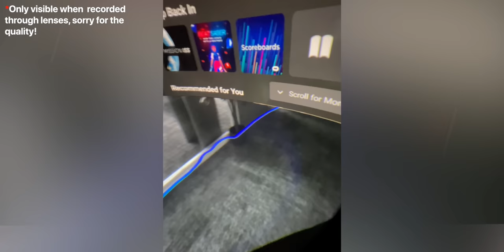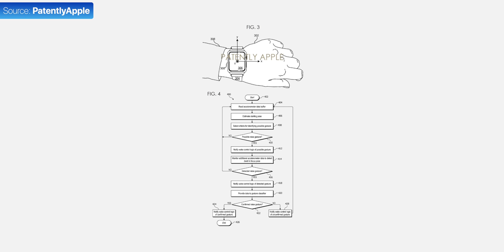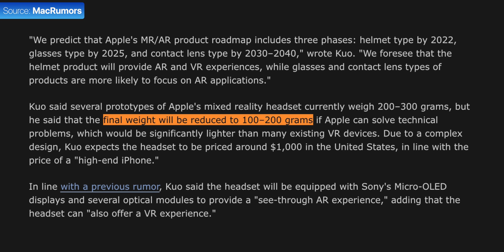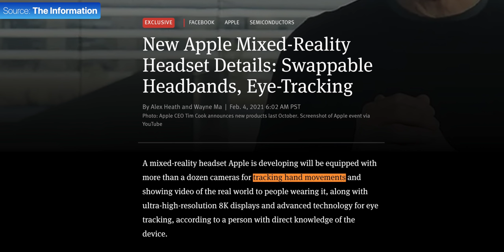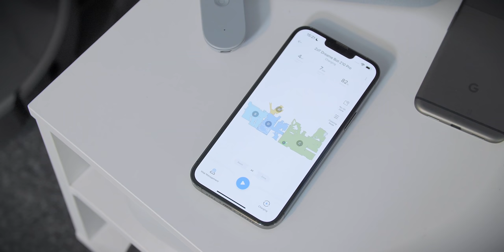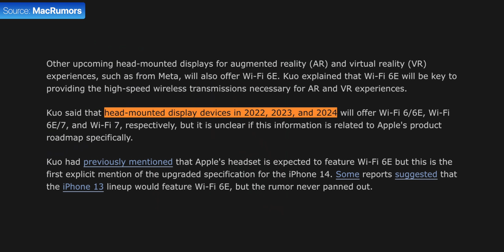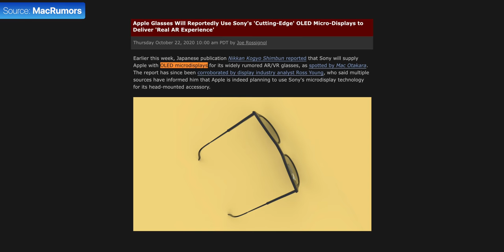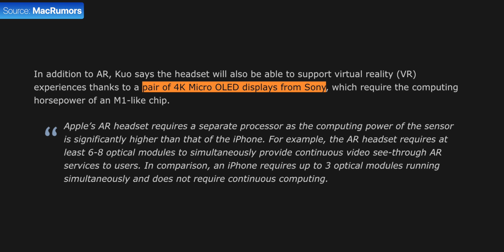Apple AR Glasses - Massive NEW Updates!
Apple's AR Glasses & VR Headset - Latest Leaks & Rumors!

Product Links:
▶ Oculus Quest 2
▶ Oculus Link Cable
▶ Oculus Quest 2 Elite Strap

Chapters:
00:00 - Intro
01:27 - Apple's Mixed Reality Headset
11:50 - Apple AR Glasses
14:40 - Ming-Chi Kuo's Latest Report